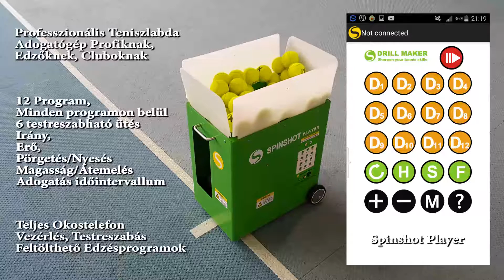Teniszlabda Adogatógép Spinshot Player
Professzionális Teniszlabda Adogatógép Teljes Okostelefon Vezérléssel Spinshot Player.
Kezdőktől a Profikig, Edzőknek, Clubok-nak.
12 Program, minden programon belül 6 testreszabható ütés: Irány, Erő, Pörgetés, Nyesés, Magasság, Átemelés, Ejtés, Lecsapás, Röpte, Adogatás Időintervallum, Alapütések.
Minden ütés és edzésprogram testreszabható és feltölthető az adogatógépre a beépített Wifi-n keresztül.
Egyéntől függően mindenki szerkesztheti a saját edzésprogramját a saját okostelefonján. Így azt a következő edzésen a gépre feltöltve játszhatja.
Meccs szituációk gyakorlása.
Akkumulátoros és hálózati kivitelben egyaránt rendelhető.
Már Magyarországon is elérhető!